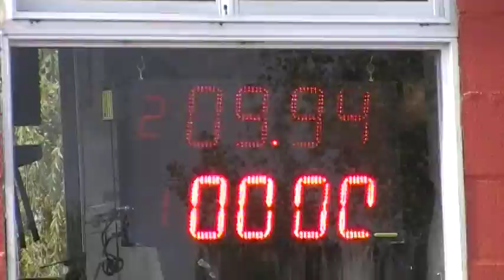Picadas De Avellaneda El Canal De Todos Domingo 22/04/2018